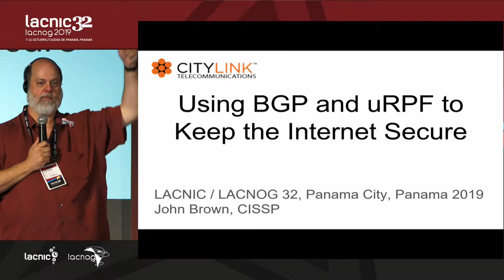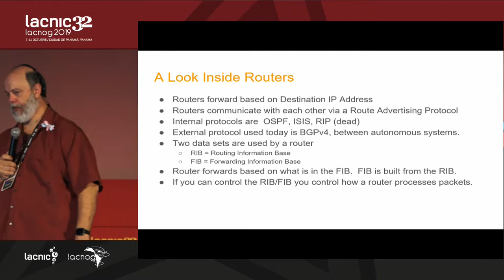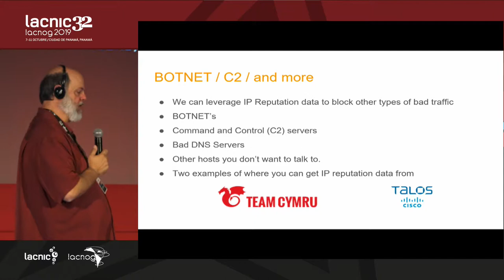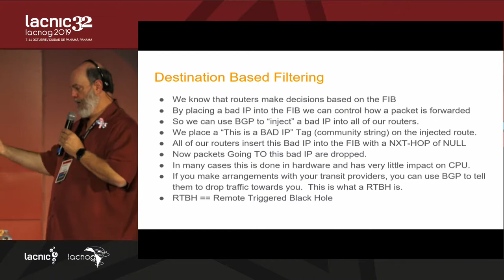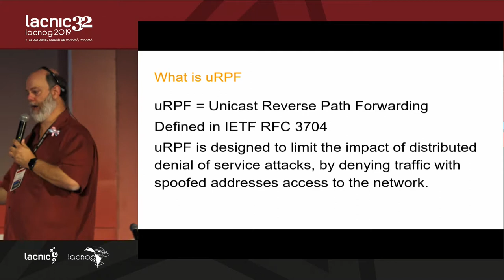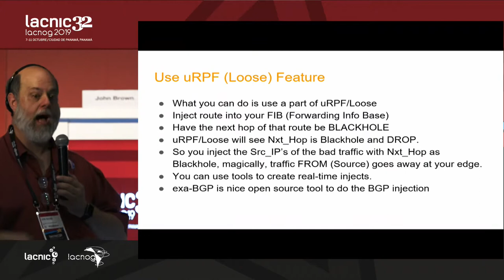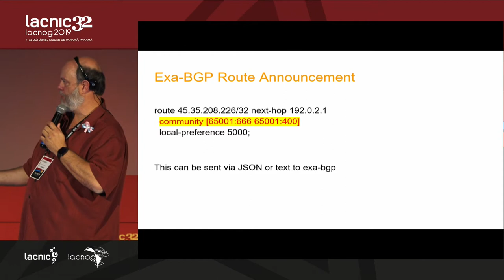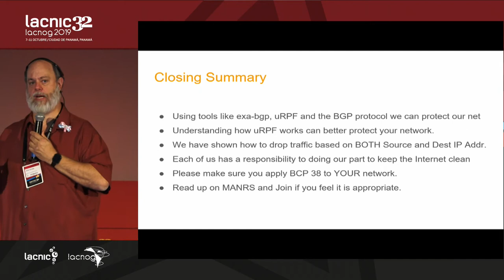Uso de BGP y uRPF para mantener la seguridad de Internet